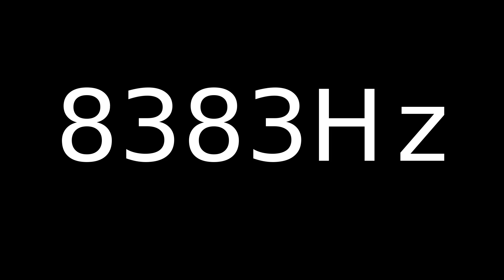Speaker Sound Test 8383Hz | Speaker cleaner sound